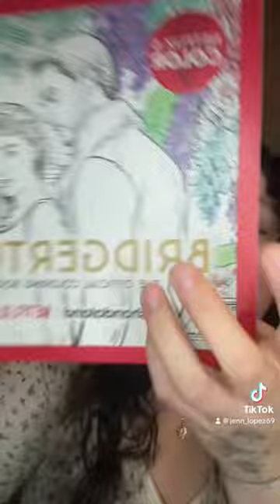Christmas Haul🎄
Decided to do a little christmas haul ive been seeing them everywhere!🫶🏻